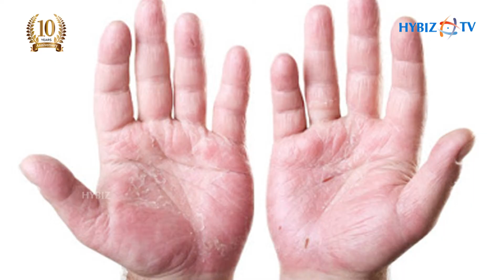Is it safe to use hand sanitizer ? | hybiz tv